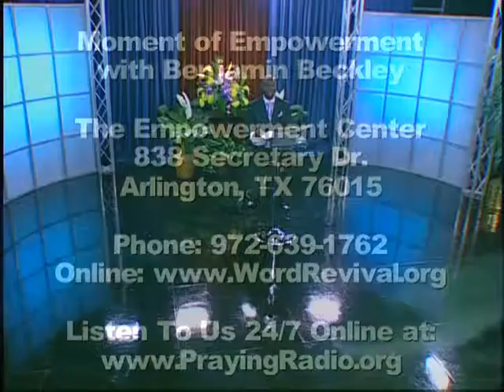There Is A Way Out - Moment of Empowerment with Benjamin Beckley TV Broadcast Episode 1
This is a recording of  Moment of Empowerment with Benjamin Beckley broadcast. Discover in this edition how God will not allow you pass through situations that he is not powerful enough to bring you out from. Connect with prophetic prayer flow on provoking way out from life situations.

Listen to more life transforming messages on our 24 hours Radio